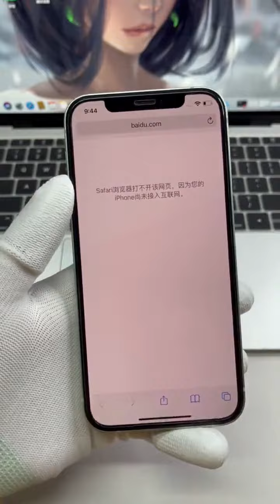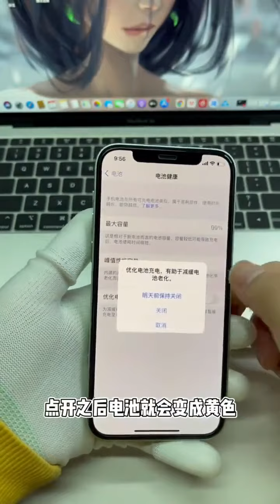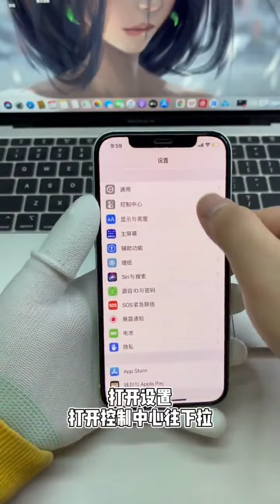252 newbie recommends collecting Apple usage tips#iphone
First of all, I would like to thank everyone who watched my video Studio Restore